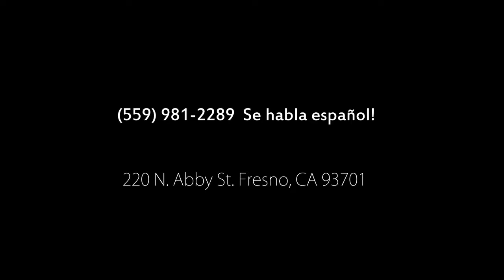AUTO PRO TRUCK AND AUTO SALES, Fresno, California. Video from Digital Solutions.